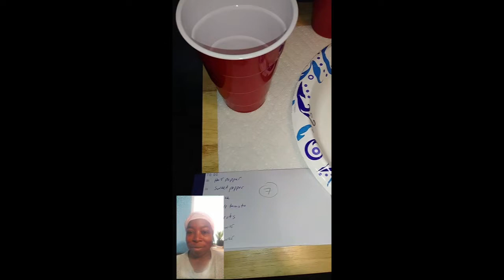SOLO CUP GARDEN Day 1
If you have read my blog, you already know why I'm experimenting with a Solo cup garden.  If you haven't, I still love you.😄 Sometimes, a person may just have enough gardening space for a windowsill garden or a bathroom garden tub's amount of space. Let's see what we can grow!